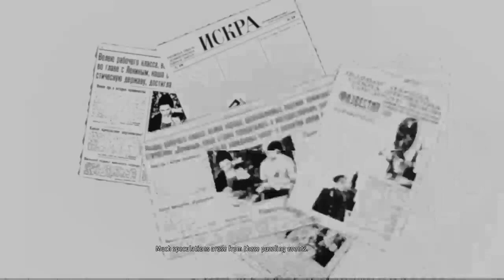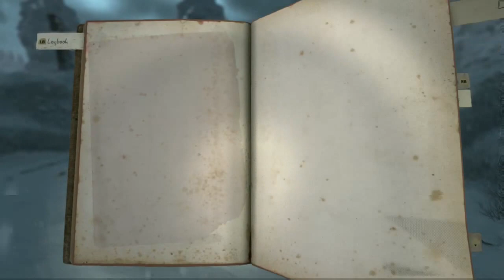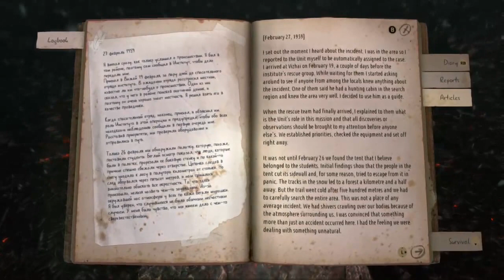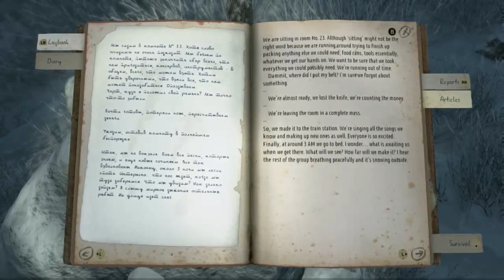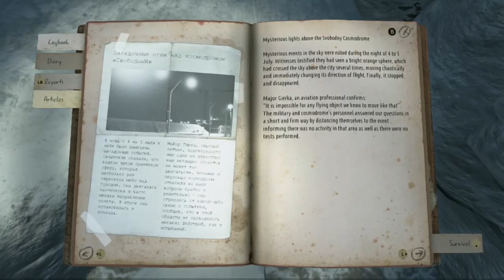Kholat First Look Preview on Xbox One With Deus Legend